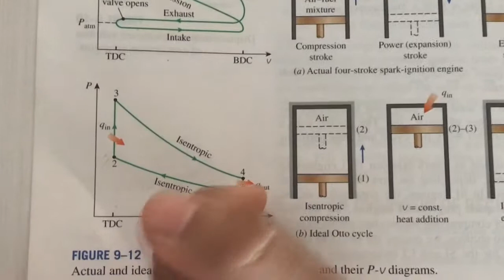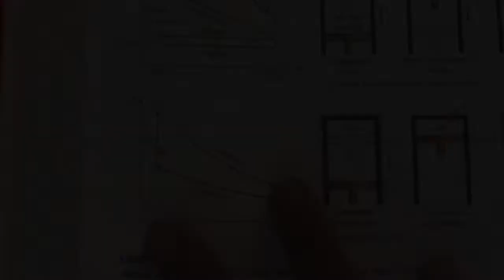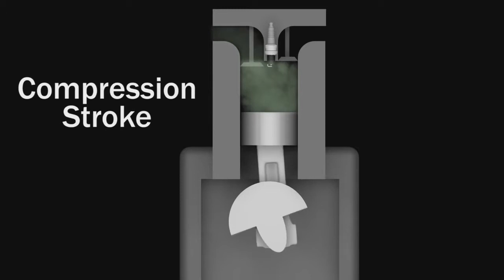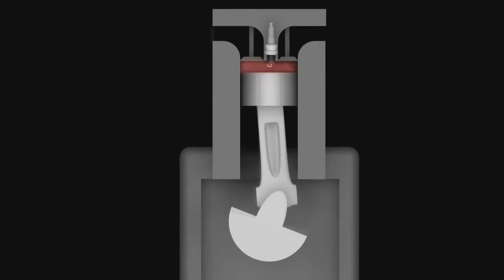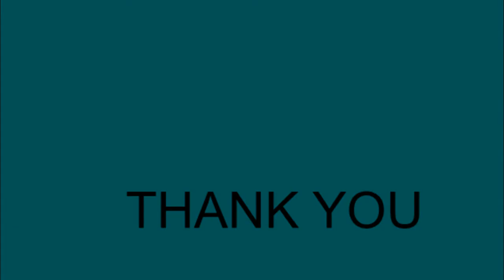EMM3213 LawnMower 2018/2019